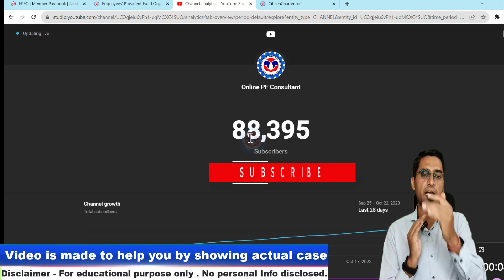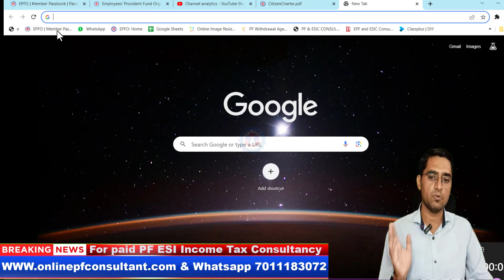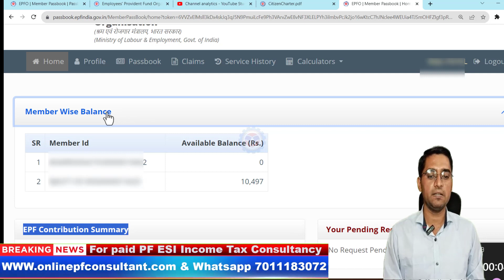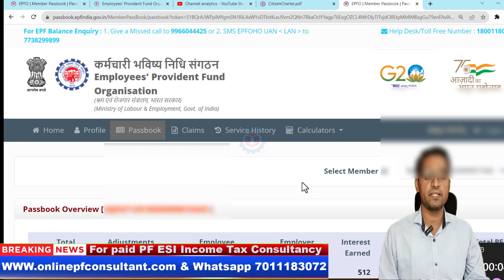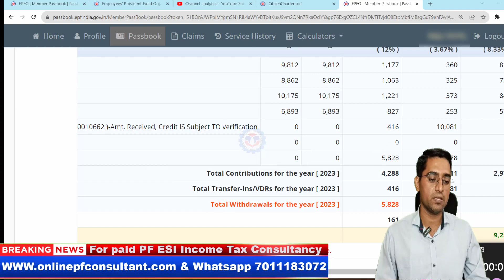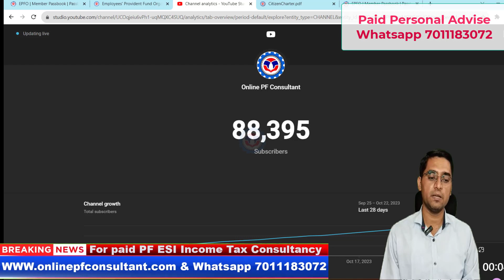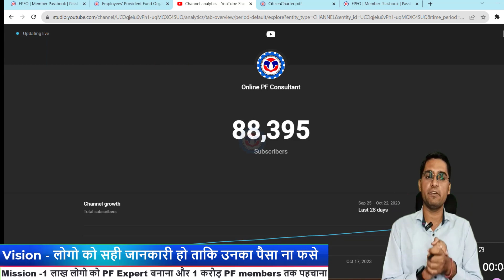😱सावधान 😭 इस 1 गलती से हुवा 60,000 का नुकसान । Loss of 60k because of this mistake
Online PF Consultant,pf transfer to another pf account online,pf transfer kaise kare,pf transfer process from one company to another,pf transfer rejected by field office,pf transfer to another pf account online tamil,pf transfer kitne din me hota hai,pf transfer hua ki nahi kaise check kare,pf transfer claim status not available,pf transfer from old company to new company online,pf transfer to another pf account online telugu,pf transfer kaise kare 2023